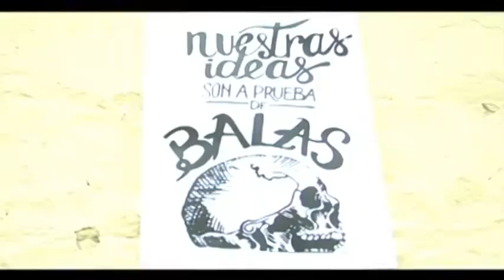Estudiantes del Insuco en huelga de hambre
Entrevista a Daniel Alcaino y a los Estudiantes del Insuco en huelga de hambre